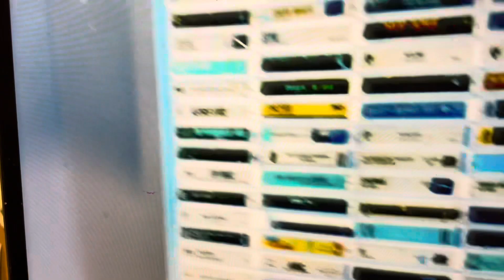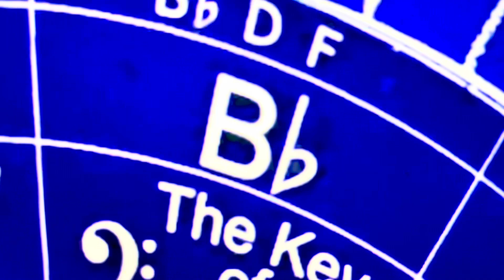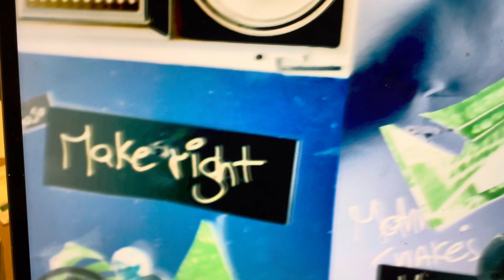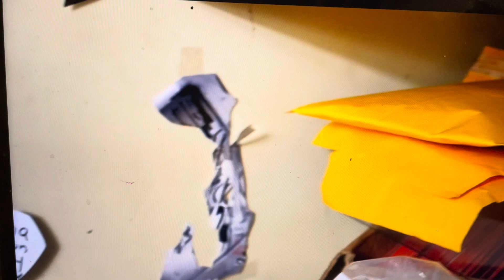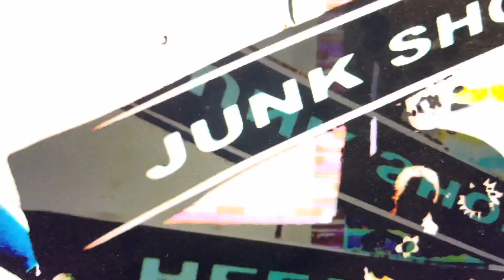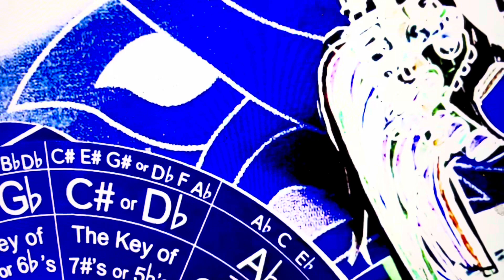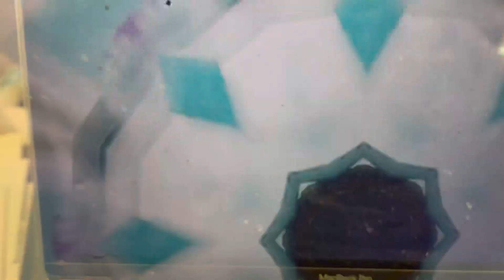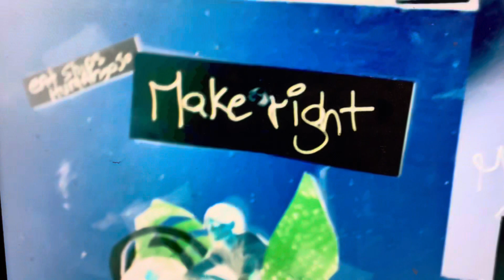Helvetia - Sophia without that ripping inside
Slowcore destroyer